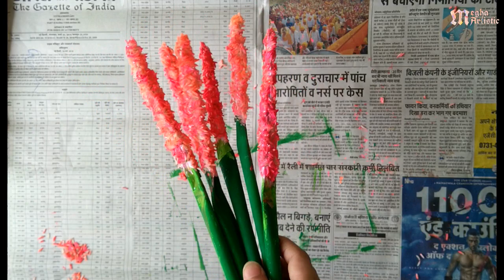Home decor idea/rice flower pot/living room decorations idea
welcome to our you tube channel Megha artistic.
In this video you will learn bottle art and make flower pot for home decor , dining table decoration other decorations in few simple steps.
Material required:-
glass bottle.
white paper.
colour.
white rice.
fevicol.